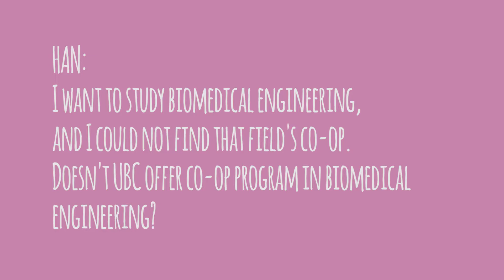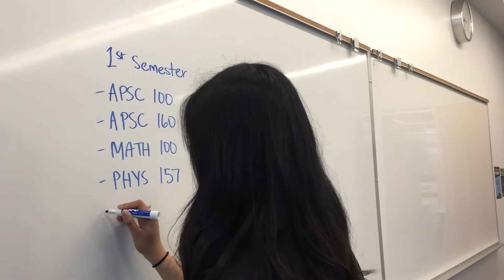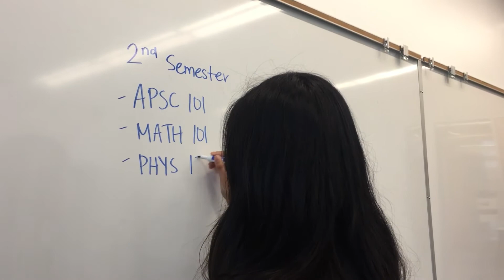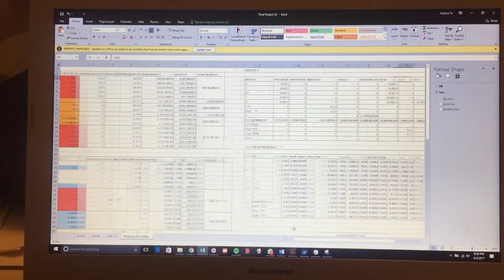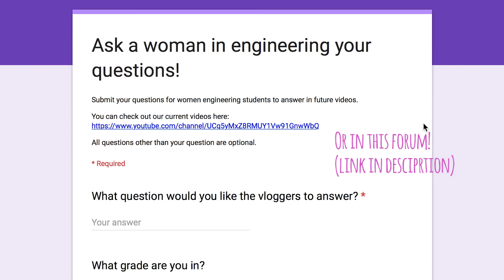Ask a Woman in Engineering! Q&A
Nadine Te | 2nd Year Materials Student.

Today Nadine answers some of the questions submitted by you!